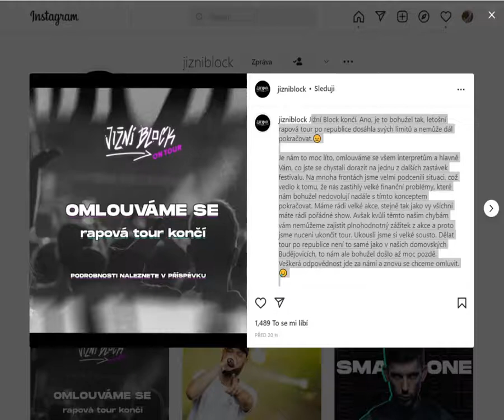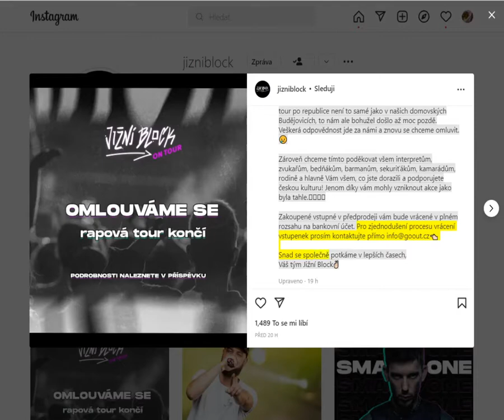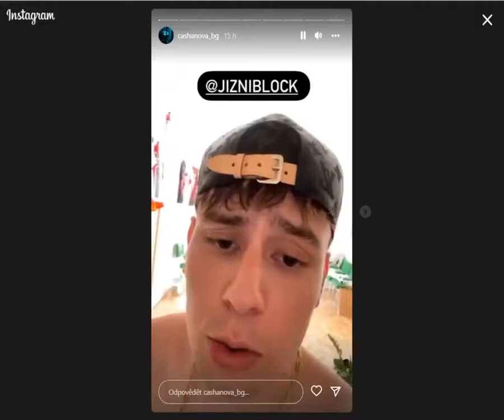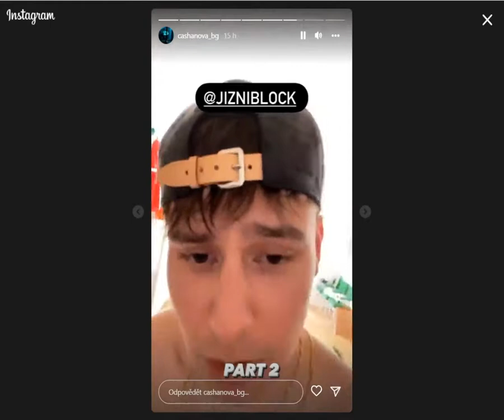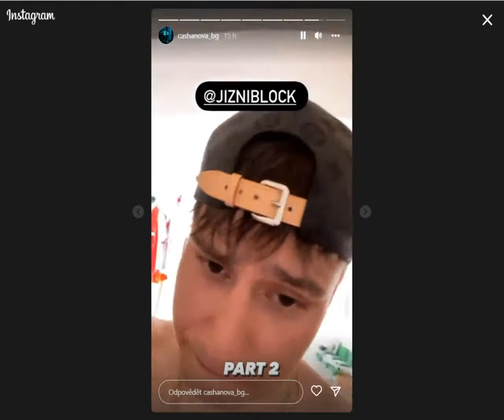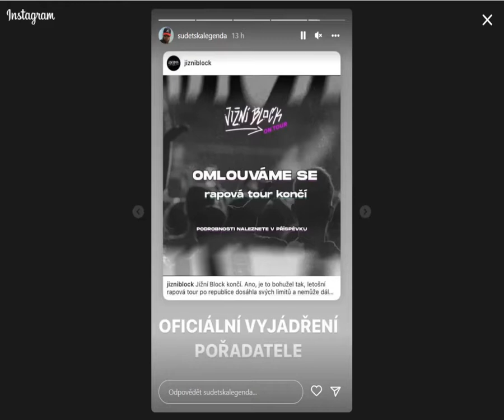Jižní Block zrušení 2022 tour reakce rapperů